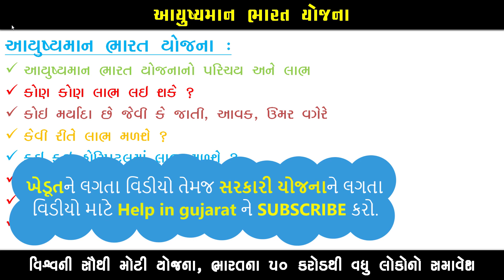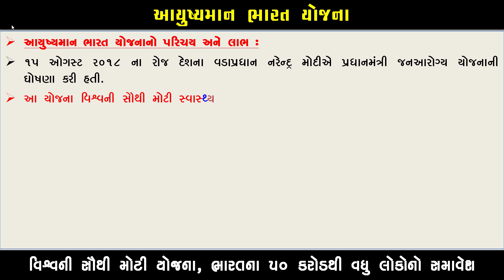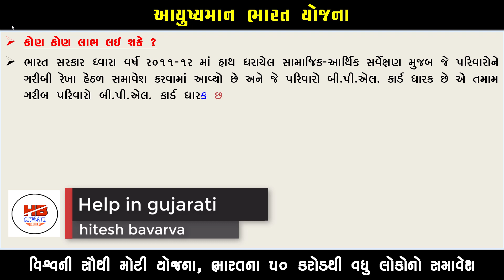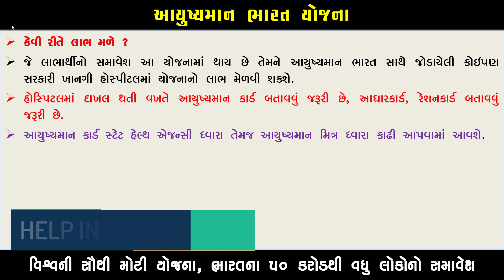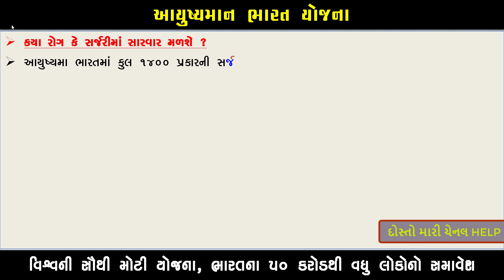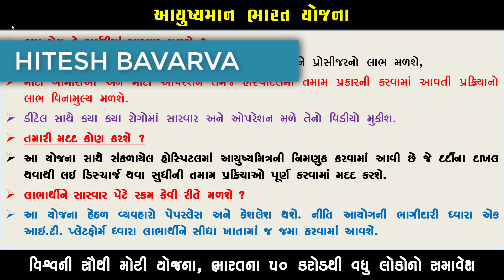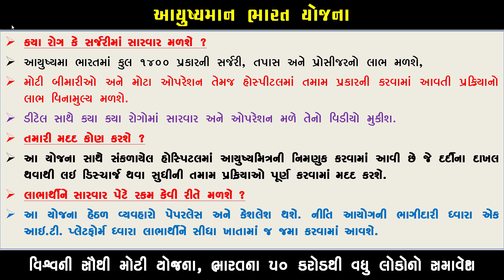આયુષ્યમાન ભારત યોજના | ayushman bharat yojna | pradhan mantri jan swasthya bima yojana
આ વિડીઓ અંગે :
મિત્રો આ વીડિયોમાં દુનિયાની સૌથી મોટી વીમા યોજના આયુષ્યમાન ભારત યોજનાની તમામ માહિતી ડિટેલમાં આપવામાં આવેલ છે.